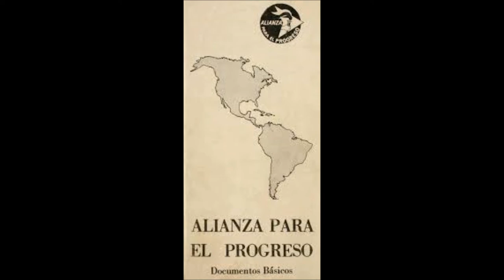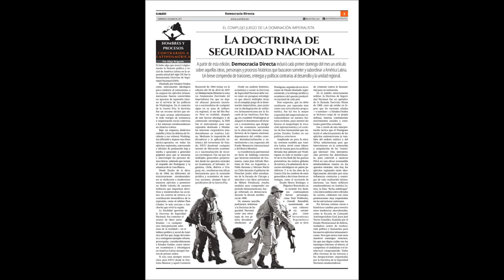Estrategias norteamericanas para América latina en los años 60'